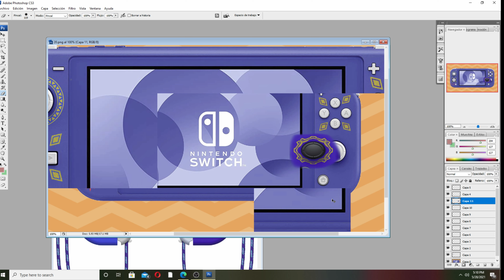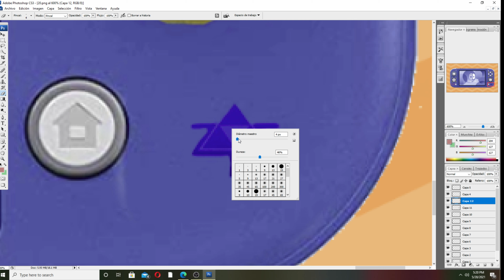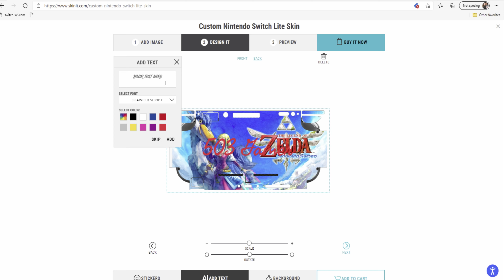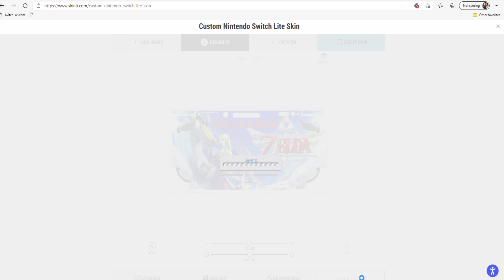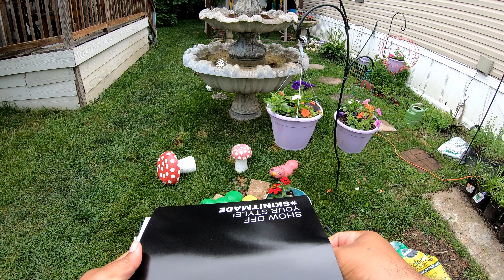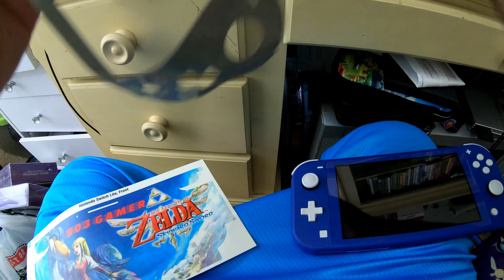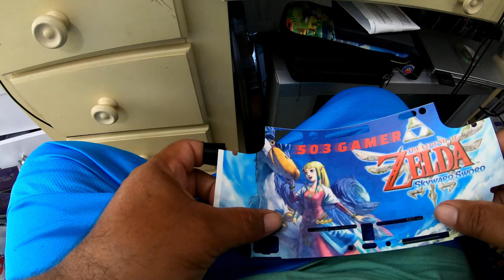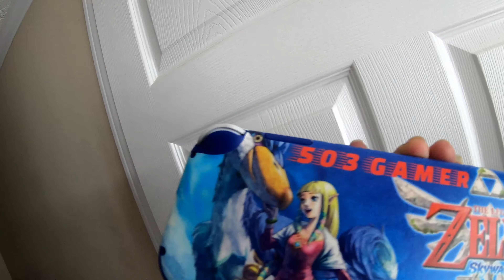Customizando Switch Lite Azul - Joycons estilo Skyward Sword